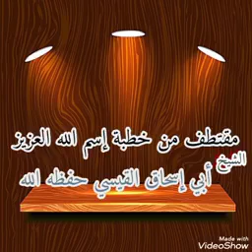الشيخ أبي إسحاق محمد بن صالح القيسي مقتطف من خطبة الجمعة اسم الله العزيز رجال اعز بهم الدين